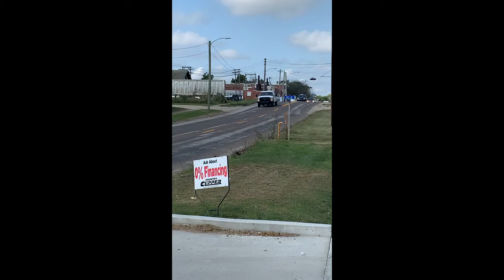2014 FORD F250 SD XL For Sale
We have a 2014 Ford F-250 crew cab 4x4 long box with 209,045 miles.  The truck drives good and transmission shifts smoothly, and the 4x4 works good, as well as the A/C. The interior has vinyl seats and floorboards, and there is seat covers on the front two seats. The radio does not seem to work at this time. The exterior of the truck  has some dents and some blemishes on the paint, and there is a tire pressure sensor that is bad, but could easily be fixed. The truck also has a exhaust leak when you first start it, but goes away after 10-15 seconds after it is running. This truck would be a good farm truck or service truck as it runs and drives good. Come take a look at this truck if you would like, as it will sell in as-is condition.